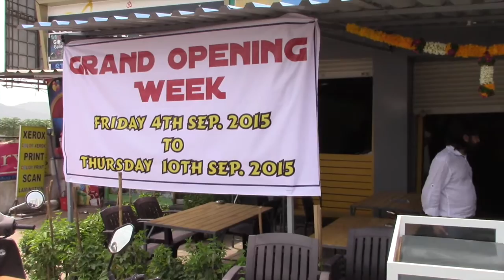Riding, Driving, and Dahi Handi: 16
Week 16 in the groundbreaking series! Pollywood